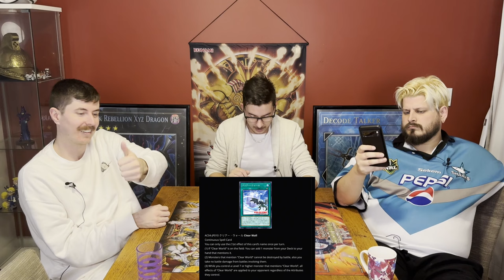Guessing What's In Rarity Collection 2 + HUGE Master Duel Update + More Yugioh News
I was wrong about the engine MD runs out lol